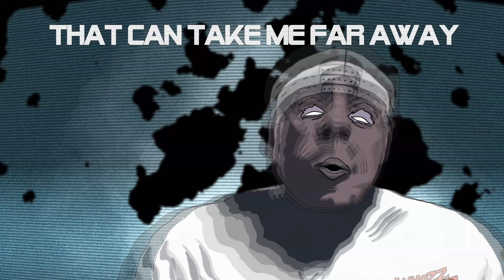Ghost J - Hideout feat. Krizz Kaliko (Official Lyric Video)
Find on Spotify, Apple, and more!

Another Video?